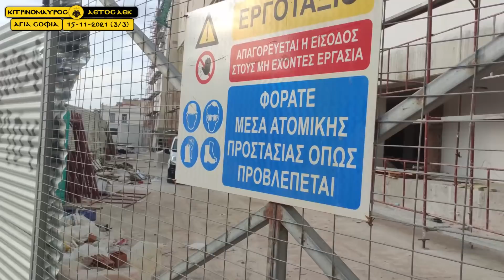ΕΤΟΙΜΑΣΙΕΣ ΝΑ ΠΕΣΟΥΝ ΜΑΡΜΑΡΑ ΣΤΑ ΜΟΥΣΕΙΑ ΜΑΣ ΚΑΙ ΠΕΡΙΦΟΡΑ ΣΤΟ ΓΗΠΕΔΟ ΑΕΚ ΑΓΙΑ ΣΟΦΙΑ 16-11-2021 (3/3)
ΕΤΟΙΜΗ Η ΕΤΑΙΡΕΙΑ ''ΑΞΙΩΤΗΣ'' ΓΙΑ ΤΗΝ ΤΟΠΟΘΕΤΗΣΗ ΜΑΡΜΑΡΩΝ ΣΤΑ ΜΟΥΣΕΙΑ ΤΗΣ ΑΓΙΑ ΣΟΦΙΑΣ!!
ΔΕΙΤΕ ΟΛΟΚΛΗΡΗ ΤΗΝ ΠΕΡΙΦΟΡΑ ΤΩΝ ΕΡΓΑΣΙΩΝ ΚΑΙ ΣΗΜΕΡΑ
                     ΤΙΓΚΑ ΑΕΚ
Ακολουθήστε με στα παρακάτω κοινωνικά δίκτυα :